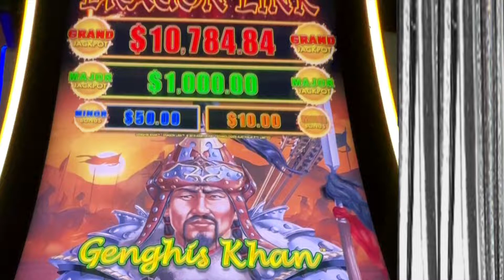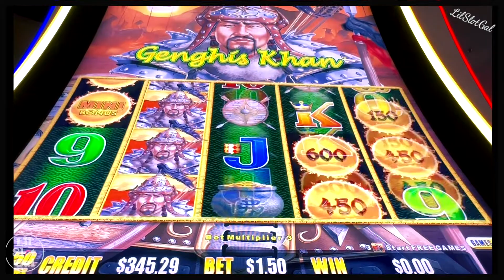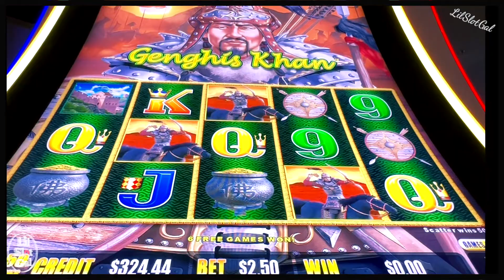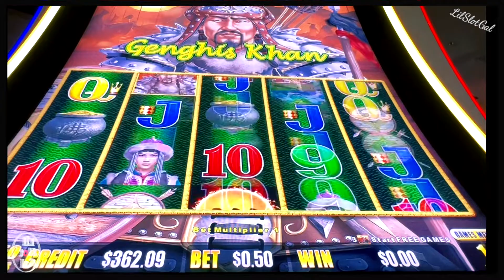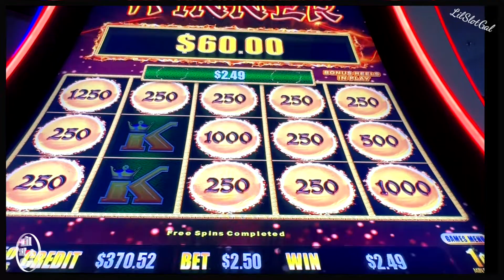5 - MAXED OUT MAJOR Chase In LAS VEGAS Baby! SESSION 5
I am in Las Vegas for a few days.  I came across this Dragon Link with the $1000 Maxed out Major!  I am giving myself a challenge to try to hit it before I leave Las Vegas!  This is a PASS or FAIL Challenge!

FUN! Isn’t that what it’s all about?